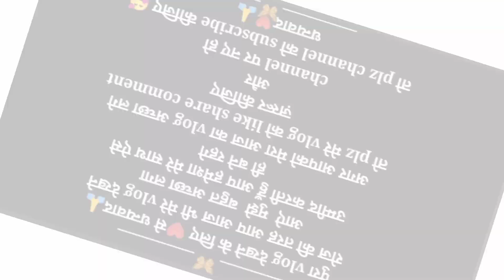ओये होए आज मैंने बनाया चूल्हे पर खाना 🍲आग में खाना बनाना आसान होता है या मुश्किल 🤔🤔 BeenAnisH❣️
beenabushahri

himachali youtuber beena bushari

mere vlog ko full watch krna🙏

Thank uu❣️